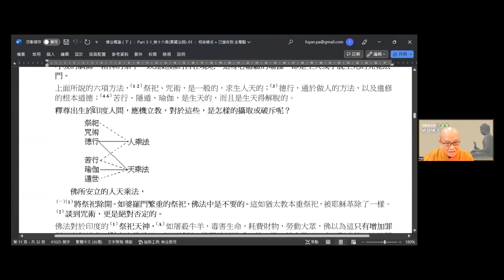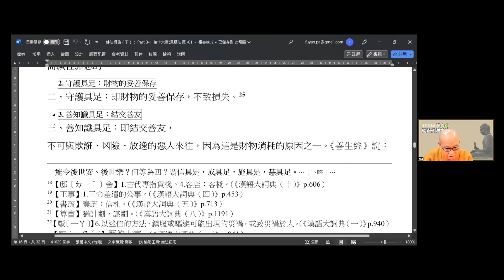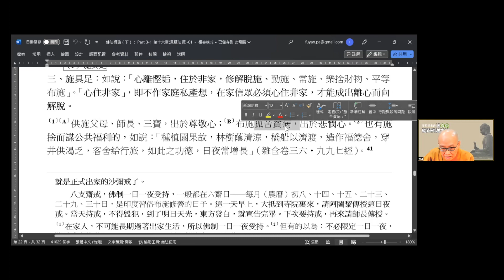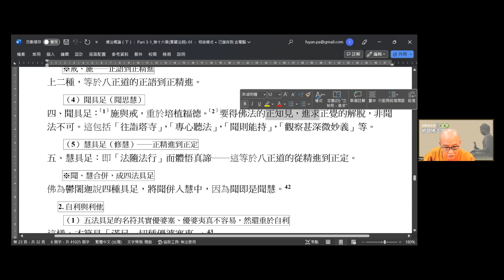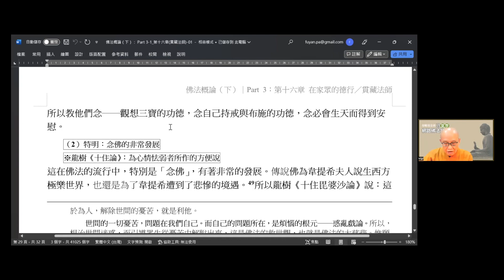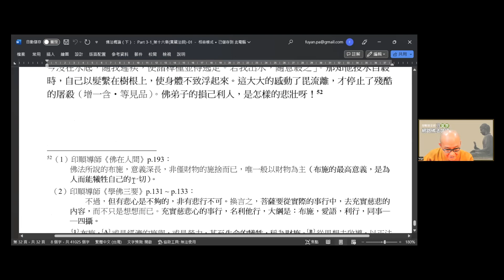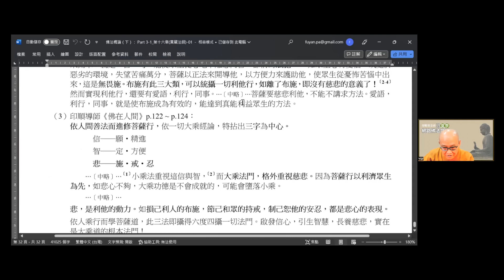2023-07-03 貫藏法師 《佛法概論》第十六章 第一節、第二節 -2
2023 印順基金會 夏季佛法度假
《佛法概論》（下）
第十六章 在家眾的德行  第一節 一般的世間行、第二節 特殊的信眾行